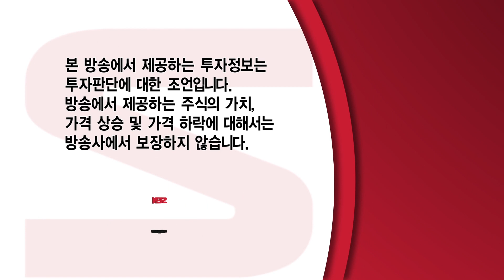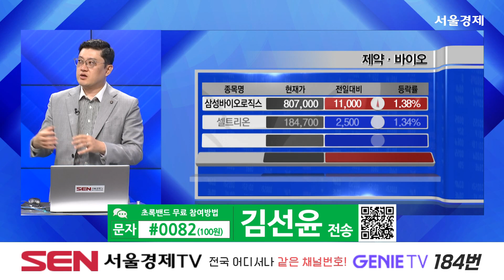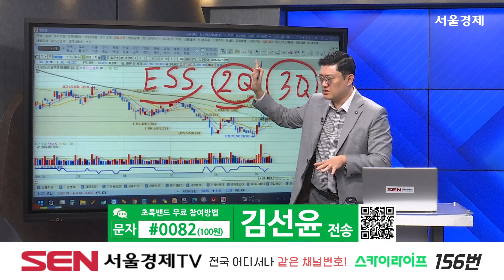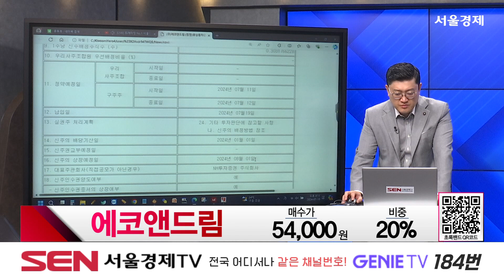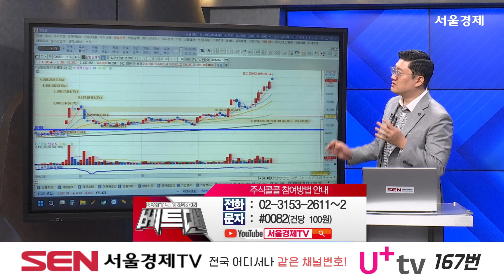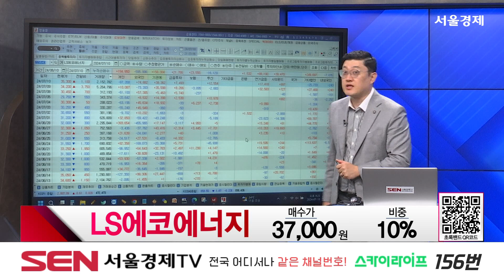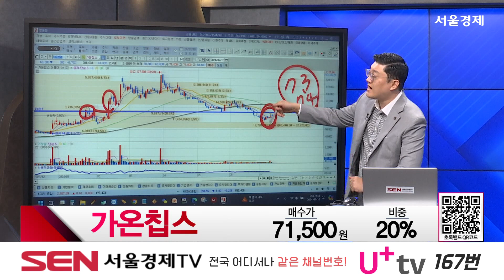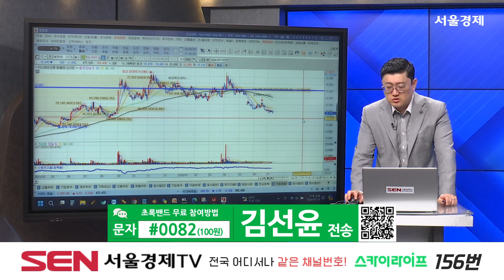베스트 트레이딩 맨_482회_20240710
*출연자 : 김선윤

1) 오늘장 리뷰
코스피, 낙폭 줄이며 강보합 마감
‘개별주 장세’ 맞춤 대응을!

2) 종목 상담
에이피알, 에코앤드림, 삼천당제약, LS에코에너지, 에이비엘바이오, 가온칩스, 하나마이크론

3) 오늘의 핵심
개별 종목장세 대응 유리
'10% 손실 중’ 에코앤드림 “이번주 반등 못하면 매도”
'9만원 매수 큰 수익권' 삼천당제약 “욕심 내려놓기”